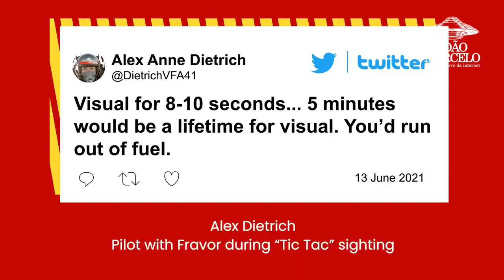Tic-Tac: 10 segundos ou 5 minutos?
Acesse este e milhares de conteúdos na nossa nuvem! 70% do que está na nossa nuvem não está na internet.
Nossa nuvem de Ufologia tem quase 2 teras, mais de 15 mil itens e mais de 330 pastas!
Informações pelo zap zap 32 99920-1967